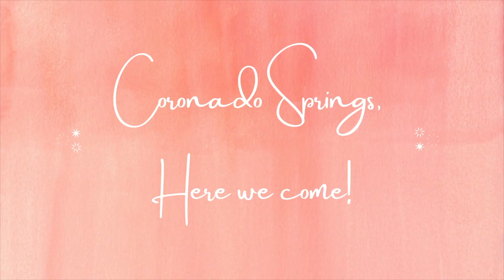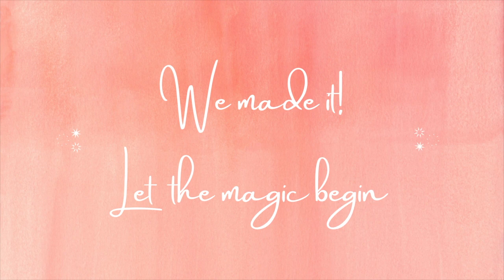Disney Travel Day, Coronado Springs Resort & Disney Springs!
Travel with me to Disney World! Cory and I spend the day traveling to Florida, enjoying Coronado Springs Resort, and spending the night at Disney Springs! So come along and spend the day with us while we travel to Disney to start our vacation.

Do you have a favorite Disney resort?

Cheers! xo
Brianna